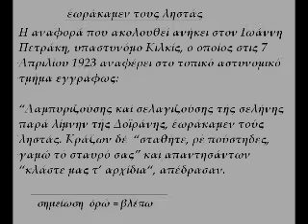Τούτοι οι μπάτσοι πού 'ρθαν τώρα